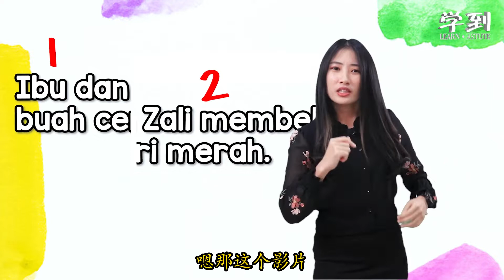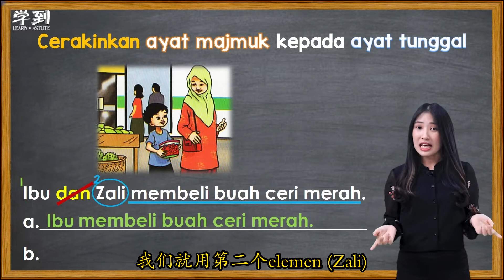【Cerakinkan Ayat】神杯传说之 把1个Ayat 变成 2 个 Ayat |【学到】| ANGELIA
神杯，神杯！我很闷叻，有什么游戏玩吗?
有啊！把这个句子分成2个句子吧！

想要学到更多？可以到 看看哦！